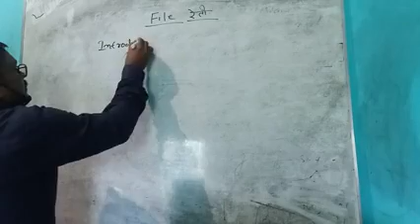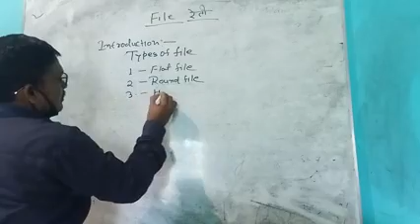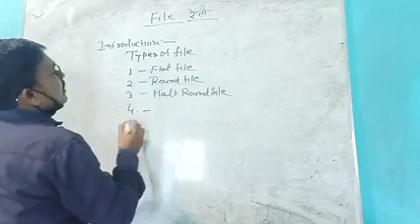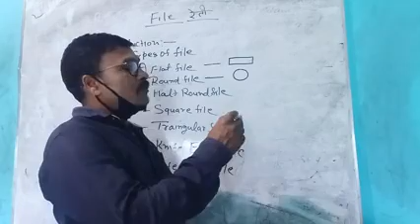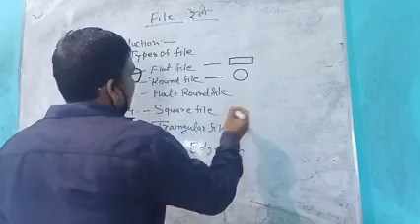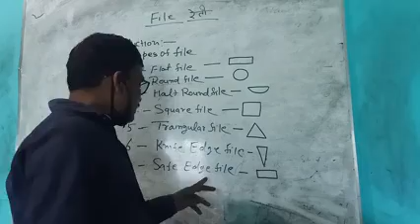Types of file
ZAHOOR ITI ARRAH FITTER